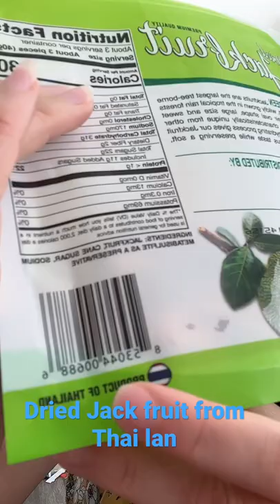Dried Jack fruit # VTexas